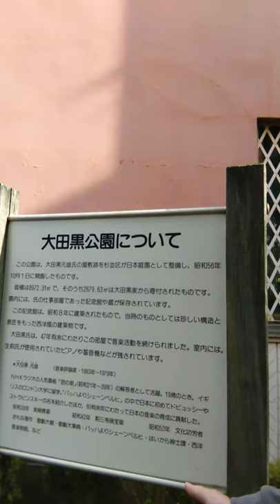東京散歩6〜大田黒公園にて〜